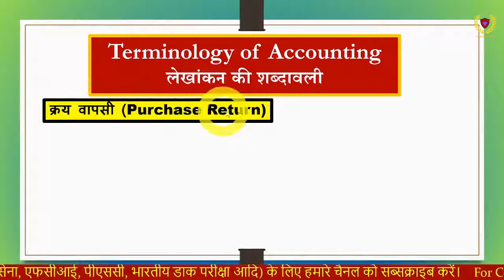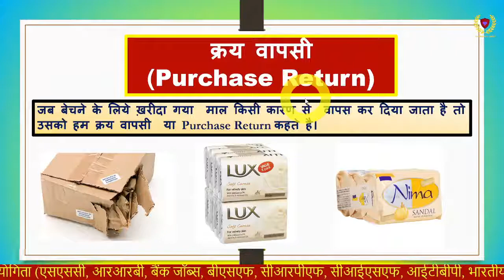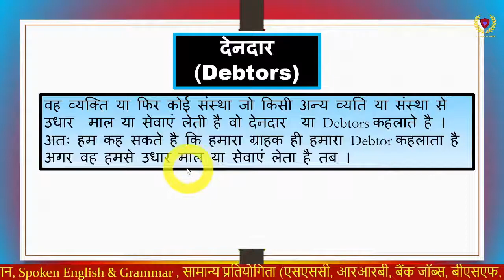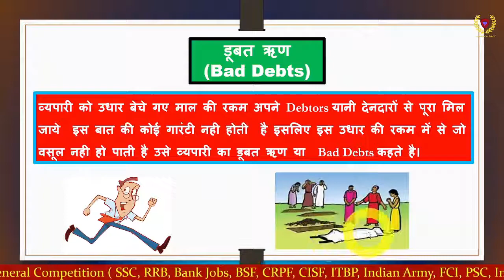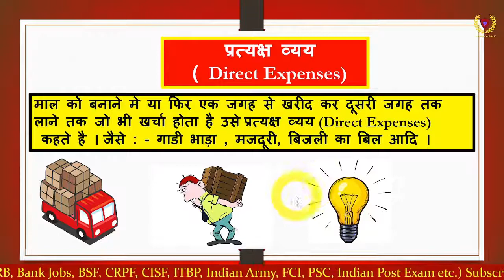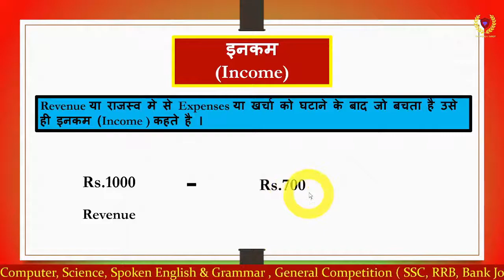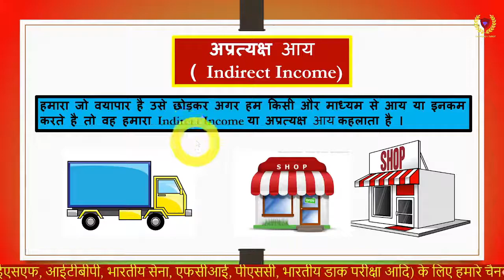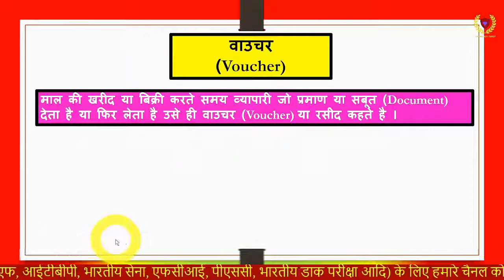Terminology of Accounting ॥ लेखांकन की शब्दावली ॥ Tally Part - 3 ॥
This video will teach you about Terminology of Accounting.

इस वीडियो मे आप टैली मे इस्तिमाल किये जाने वाले शब्दो को सीखेंगे ।

This channel always provides useful videos to our viewers.
This channel is for everyone who wants to learn something new.
This channel never provides fake knowledge.

Computer Institute Add
Bijay Kumar
Technology & Target
Registered under Government of West Bengal
Paschim Bardhaman
West Bengal